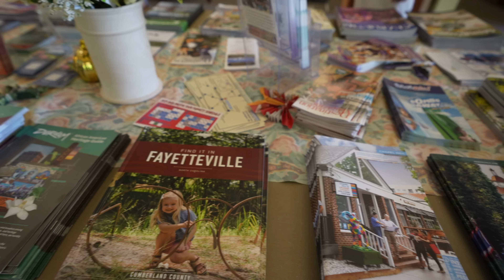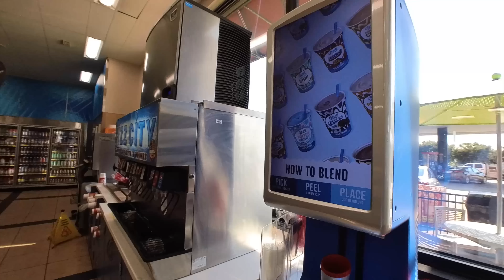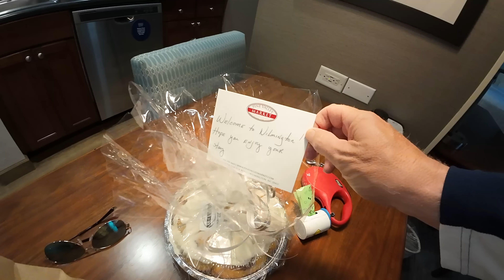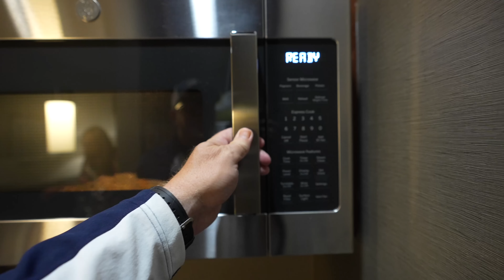Road Trip From East TN to Wilmington: A Southern Odyssey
🎥 IN THIS EPISODE → Join us on the road traveling from East Tennessee to Wilmington North Carolina. Beautiful drive plus sausage gravy & biscuits and cinnamon rolls! Yum!
✅→ OUR SMOKY MOUNTAIN TRAVEL PLANNER!
Send mail:
Fridays Forever